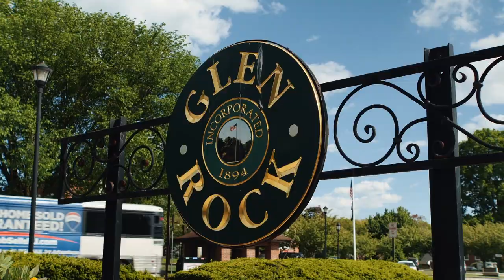"Banded Together: The Boys From Glen Rock High" sizzle reel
Banded Together: The Boys From Glen Rock High showcases the unique story of a group of close friends from the same tiny high school who all went on to make it big. From band practice under their inspiring High School music teacher Joe Sielski, to playing alongside such legends as Bruce Springsteen, Donald Fagen, and Al Kooper, these eight men all have remarkable journeys. Director Barry Rubinow beautifully captures their stories in this once-in-a-lifetime documentary celebrating music and homegrown camaraderie.